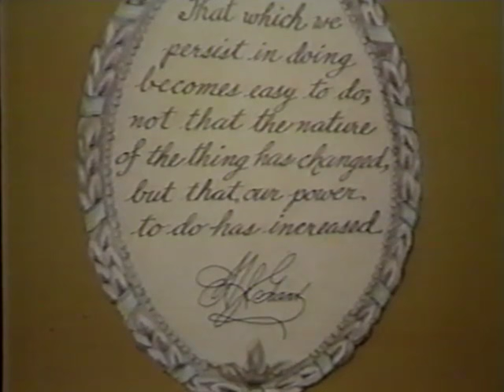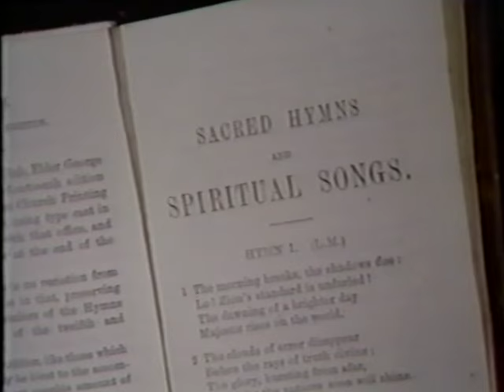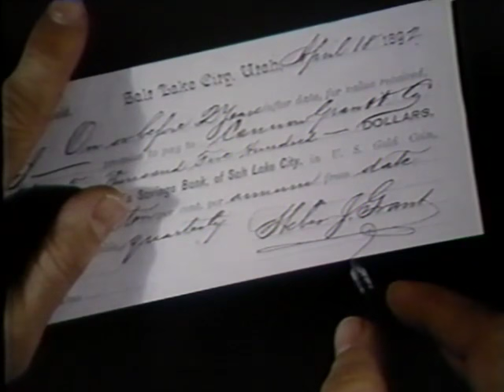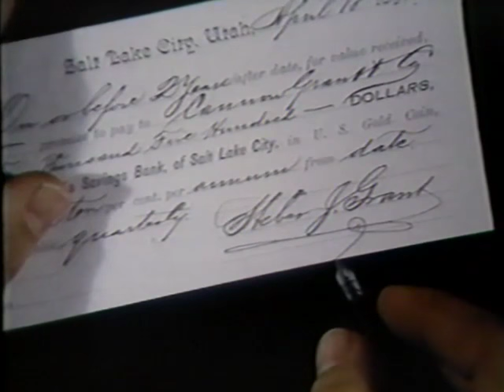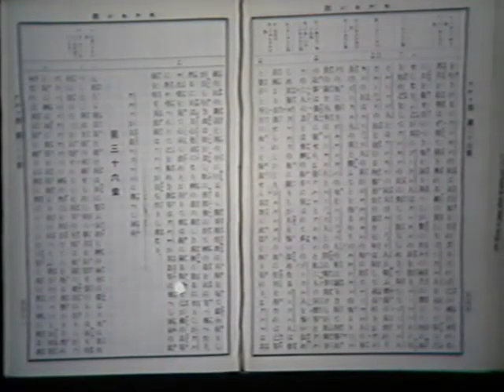Prophets of the Restored Church "Heber J. Grant" (1978)